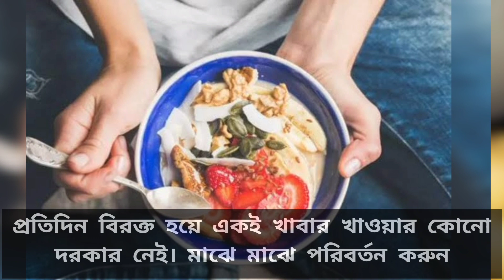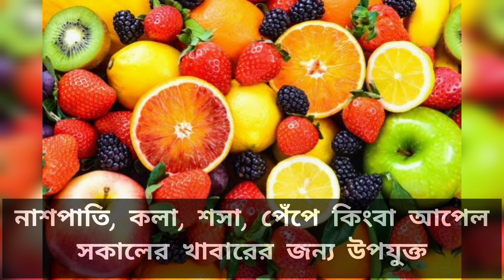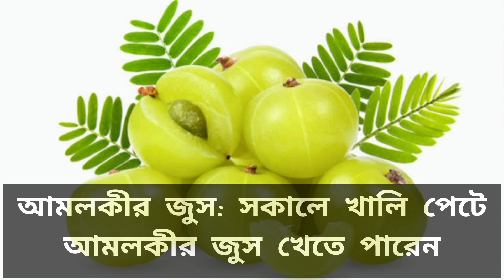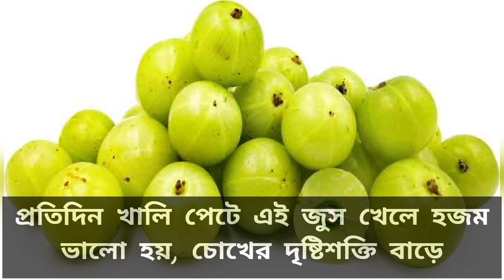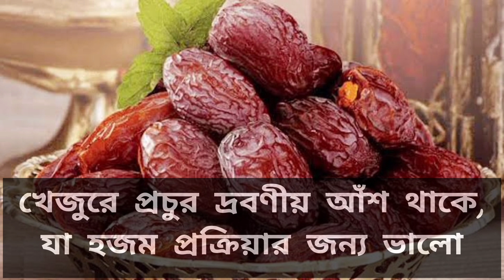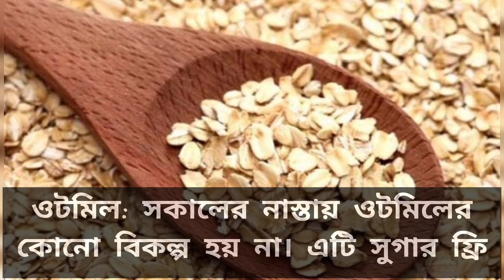সুস্থ সবল থাকতে সকালে যা খাবেন।সুস্থ দেহের জন্য সকালের খাবারেরকোনো বিকল্প নেই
সুস্থ সবল থাকতে সকালে যা খাবেন।

সুস্থ দেহের জন্য সকালের খাবারের
কোনো বিকল্প নেই।

যারা ডায়েট করেন, ডাক্তাররা তাদেরকেও সকালের
খাবার খাওয়া বন্ধ করতে মানা করেন।

সকালের খাবারের ওপর নির্ভর করে। আপনার
সারাদিন কতটা সতেজ কাটবে।

এজন্য দরকার সকালে একটি স্বাস্থ্যকর খাবার।
আপনার দিন সুন্দরভাবে শুরু করার জন্য

প্রতিদিন বিরক্ত হয়ে একই খাবার খাওয়ার কোনো
দরকার নেই। মাঝে মাঝে পরিবর্তন করুন।

তবে চেষ্টা করুন স্বাস্থ্যকর খাবার খাওয়ার।
চলুন তাহলে এখন জেনে নেওয়া যাক,

কিছু স্বাস্থ্যকর সকালের খাবার সম্পর্কে যা।আপনাকে
দিনের শুরু থেকে শেষ অবধি সতেজ রাখবে।

ডিম: পুষ্টিগুণে ভরপুর একটি খাবার ডিম।

সকালে খালি পেটে একটা ডিম সিদ্ধ খেলে
তা শরীরের জন্য অত্যন্ত উপকারী হবে।

এটি শরীরে শক্তি যোগায় ফলে কর্মস্পৃহা বাড়ে।

কাঠবাদাম: দীর্ঘক্ষণ না খেয়ে থাকার পর
৫-১০টি কাঠবাদাম খাওয়া যায়।

সকালে এটি পুষ্টি জোগানোর পাশা
পাশি সারা দিন রুচি বাড়ায়।

কাঠবাদাম পানিতে ভিজিয়ে খেলে
এর পুষ্টিগুণ আরো বেড়ে যায়।

টাটকা ফল: অনেকে মনে করেন সকাল বেলা ফল
খাওয়া উচিত নয়। ধারণাটি একেবারেই সঠিক নয়।

নাশপাতি, কলা, শসা, পেঁপে কিংবা আপেল
সকালের খাবারের জন্য উপযুক্ত৷

এসব খাবার আপনার জন্য পর্যাপ্ত পুষ্টি যোগাবে।

মধু: ওজন কমানোর জন্য সকালে
মধু খাওয়া অনেক বেশি উপকারী।

এতে যকৃৎ পরিষ্কার থাকে সাথে শরীরে
রোগ প্রতিরোধ করার ক্ষমতাও বাড়ায়।

আমলকীর জুস: সকালে খালি পেটে
আমলকীর জুস খেতে পারেন।

তবে এই জুস খাওয়ার পর ৪৫ মিনিট
পর্যন্ত কফি বা চা না খাওয়াই ভালো।

আমলকীর জুস যকৃৎ, পেটের পীড়া, অজীর্ণ,
হজমি ও কাশিতে বিশেষ উপকারী।

আমলকীতে থাকা ভিটামিন সি রোগ প্রতিরোধ
ক্ষমতা বাড়ায়, সর্দিকাশি ঠেকাতে পারে।

প্রতিদিন খালি পেটে এই জুস খেলে হজম
ভালো হয়, চোখের দৃষ্টিশক্তি বাড়ে।

পেঁপে: প্রতিদিন সকালে খালি
পেটে পেঁপে খেতে পারেন।

পেঁপে খেলে পেট পরিষ্কার হয় এবং অন্ত্রের নড়াচড়া বাড়ে। পেঁপে খাওয়ার পর এক ঘণ্টা কিছু না খাওয়া ভালো।

শরীরে বাজে কোলস্টেরলের প্রভাব কমায় পেঁপে।
পেঁপে খেলে ওজন কমে, ত্বক পরিষ্কার হয়।

অ্যান্টিঅক্সিডেন্ট আর নানা উপকারী উপাদানে ভর
পুর পেঁপে খেলে চুল ও ত্বকের দারুন উপকার হয়।

প্রচুর পরিমাণ আঁশ, ভিটামিন সি ও
অ্যান্টিঅক্সিডেন্ট আছে পেঁপেতে

এই উপাদানগুলো শরীরে ক্ষতিকর
কোলেস্টেরল জমতে বাধা দেয়।

খেজুর: শরীরে দ্রুত শক্তি জোগাতে পারে খেজুর।
দিনের শুরুতে খেজুর খেতে পারেন।

খেজুরে প্রচুর দ্রবণীয় আঁশ থাকে,
যা হজম প্রক্রিয়ার জন্য ভালো।

কোষ্ঠকাঠিন্য ও পেটের সমস্যা দূর করতে পারে
খেজুর। খেজুর হৃৎপিণ্ডের কর্মক্ষমতা বাড়ায়।

অল্প কয়েকটা খেজুর খেলে ক্ষুধার তীব্রতা কমে যায়।
এই ফল পাকস্থলীকে কম খাবার গ্রহণে উদ্বুদ্ধ করে।

অন্যদিকে, শরীরের প্রয়োজনীয় শর্করার ঘাটতি পূরণ
করে দেয়। ফলে মুটিয়ে যাওয়া প্রতিরোধ করে।

খেজুরে আছে প্রচুর পরিমাণ ক্যালসিয়াম,
যা হাড়কে মজবুত করে।

মিষ্টি আলু: মিষ্টি আলু একইসঙ্গে ক্যালসিয়াম,
ম্যাগনেসিয়াম এবং পটাশিয়ামের উৎস।

তাই সকালের নাস্তায় মিষ্টি আলু নিঃসন্দেহে স্বাস্থ্যকর।

বড় মিষ্টি আলু মাঝখান থেকে কেটে তাতে লবণ
গোলমরিচের গুঁড়া দিয়ে বেক করে নিন৷

বেক করা হয়ে গেলে একটু ঠান্ডা করে খেয়ে নিন৷

আপনি চাইলে স্বাদ বাড়াতে একটু মধু
ও দিতে পারেন তবে পরিমাণে অল্প।

ওটমিল: সকালের নাস্তায় ওটমিলের
কোনো বিকল্প হয় না। এটি সুগার ফ্রি।

স্বাভাবিক মানুষ এবং সব ধরনের রোগের রোগীরা
সকালের নাস্তায় ওটমিল খেতে পারেন।

গরম দুধে ওটমিল মিশিয়ে আর কিছু
ফলের টুকরা দিয়ে খেতে পারেন।

অথবা ওটমিল দিয়েই বানাতে পারেন অন্য কোনো রেসিপি ডায়াবেটিকস না থাকলে চিনি যোগ করতে পারেন।

আজকের ভিডিও এ পর্যন্তই। ভিডিওটা ভালো লাগলে লাইক দিবেন ও জনস্বার্থে শেয়ার করবেন। আপনার একটি শেয়ারে অন্যরা উপকৃত হবে।  সকলে ভালো
থাকবেন, সুস্থ্য থাকবেন। ধন্যবাদ...